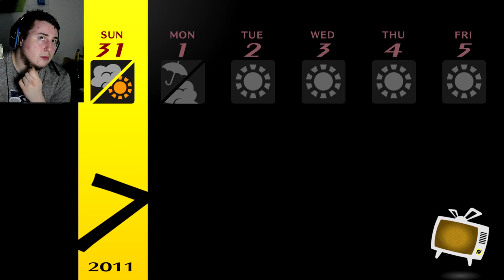so0na25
WHATS RANDOMIED
-TRAINERS
--POKEMON
--MAX AI

WILD
--POKEMON
ITEMS
TM'S
STATIC POKEMON
--LEGANDARY-LEGANDARY NORMAL-NORMAL